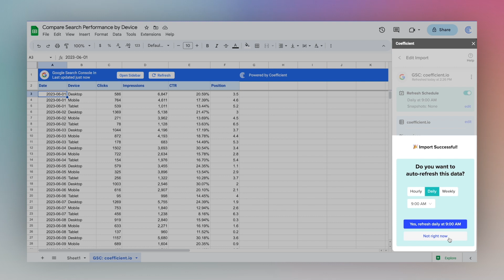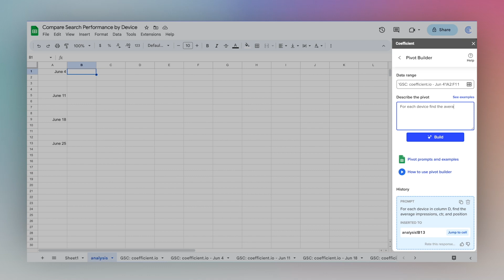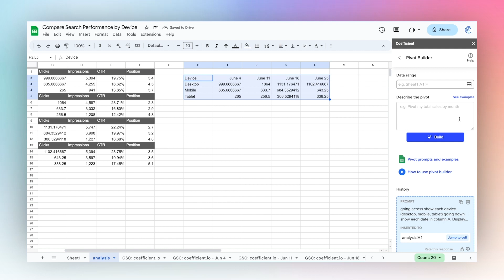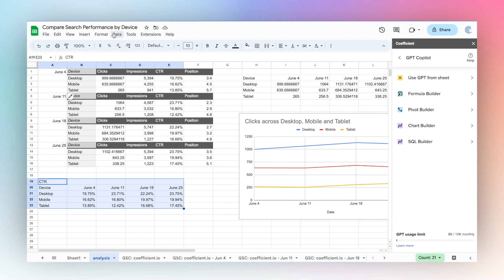How & Why to Compare Search Performance by Device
If you are reaching customers on multiple platforms, and monitoring clicks and impressions, then this video is right for you!

In this video, we will build a Google search console performance report that will show search performance by device.  Follow along to consistently evaluate where you need to allocate your budget based on the platform that is driving you more traffic.